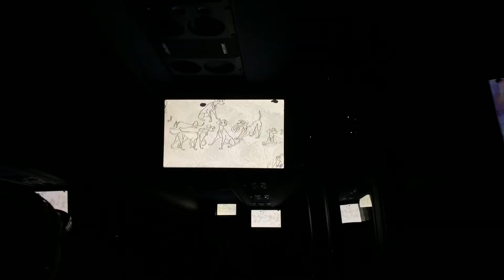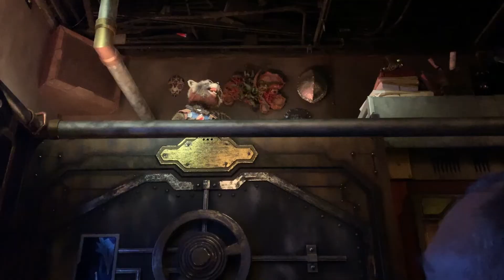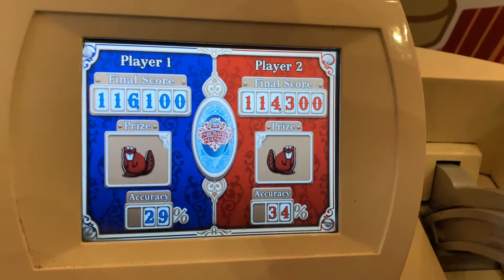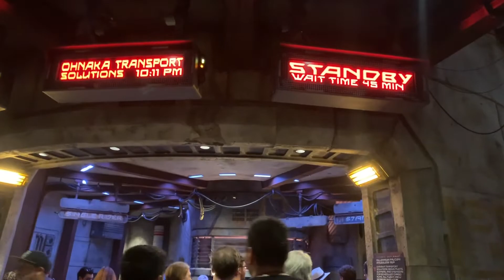TEACHER TRAVEL | DISNEYLAND VLOG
Our staff took a day trip to Disneyland!!  I took my friend Stephanie and we took Disney by storm!